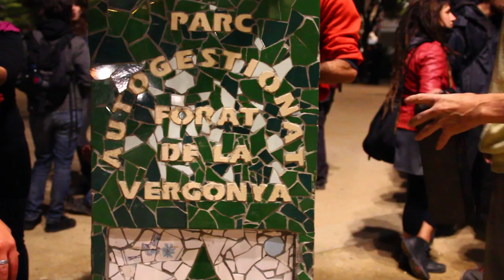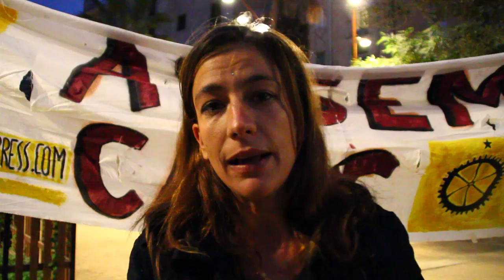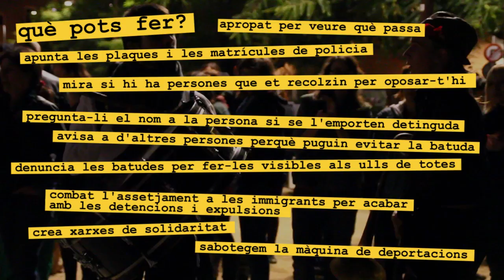Manifestació al casc antic de Barcelona contra les batudes i els abusos policials a immigrants 15m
21/10/2011

La presencia policial, los abusos, maltratos y las redadas racistas se han convertido en una constante en nuestro barrio, especialmente en el forat de la vergonya. Por todo ello, con el desalojo de un espacio liberado hoy mismo, y con un compañero de origen caribeño con un pierna rota por el hostigamiento de los mossos, convocamos a una manifestación contra los abusos policiales y las redadas racistas, que saldrá el viernes 21 a las 19h del Forat del Vergonya. Haced la máxima difusión posible, nuestra determinación ahora es la única manera de pararles los pies!